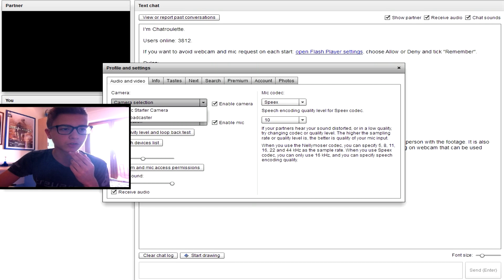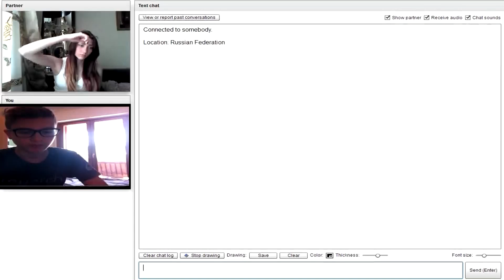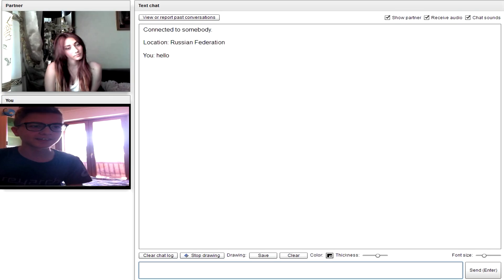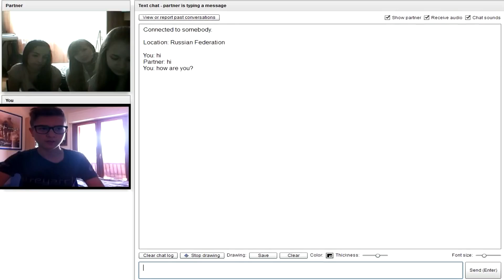CHATROULETTE #1 | Raffa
4OO LIKE PER UN ALTRO EPISODIO?!

Bella ragazzi,eccoci qui con il primo episodio della serie su chatroulette. Devo dire che mi sono molto divertito a farlo e sono contento di essere riuscito a portare un video abbastanza divertente. Ci tengo a fare una piccola precisazione ovvero che ho deciso di tagliare alcune parti e fare tipo una compilation delle parti più divertenti,in modo tale che non ci siano parti noiose ma alla fine è uscito un bel lavoro nonostante abbia tagliato circa 25min di registrazione ma non importa. L'importante è strapparvi una risata e spero di avervi divertito ♥

In tal caso,se il video ti è piaciuto e vuoi che questa serie continui,lascia un commento con scritto : "Chatroulette" in modo tale che mi renda conto se continuarla.